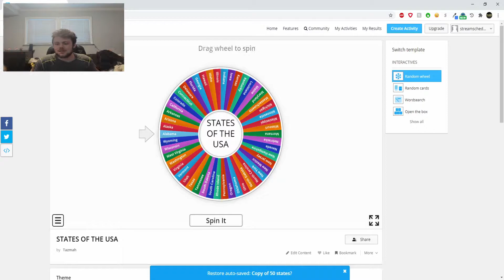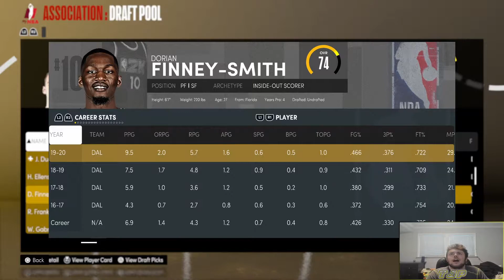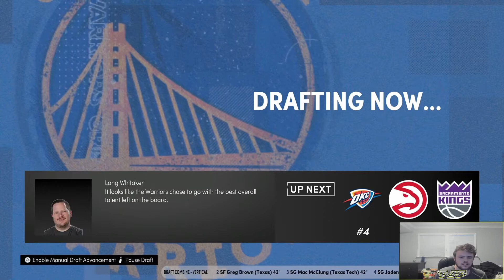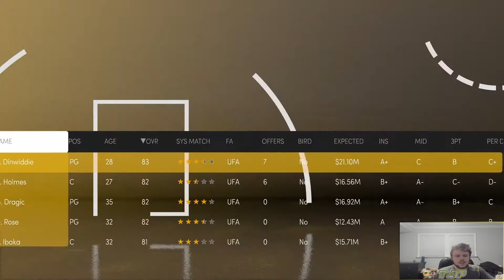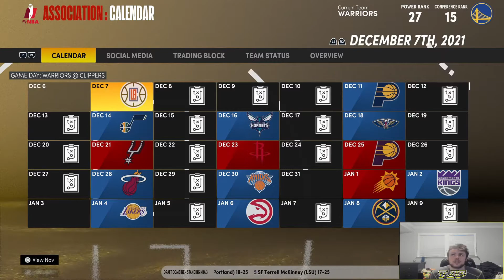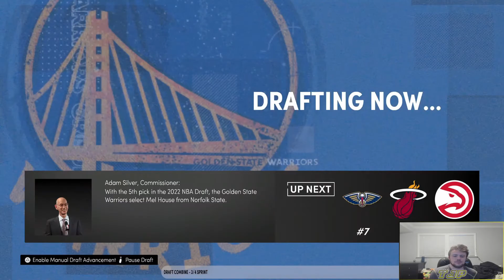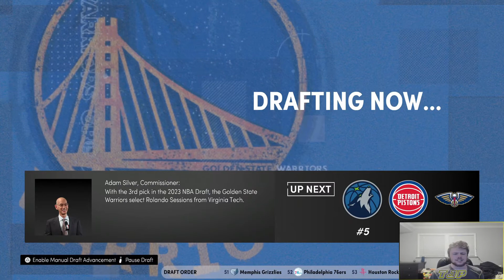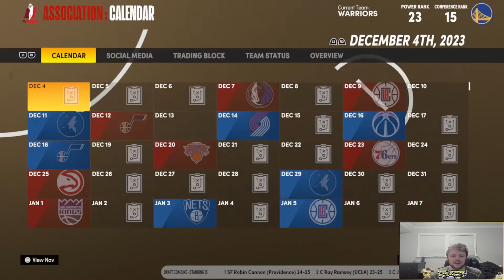MyNBA ONE STATE REBUILD CHALLENGE IN NBA 2K21 NEXT-GEN!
NBA2K21 MyNBA one state rebuild challenge!